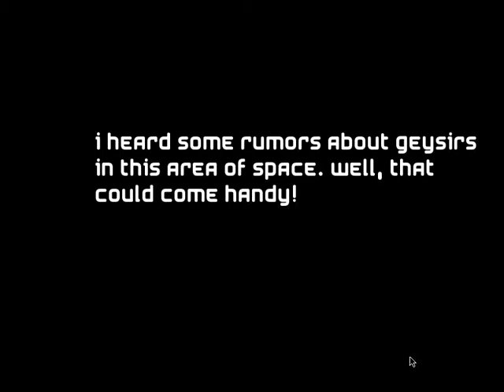[pygame] Moon's moons - SPAAAAACEEE!